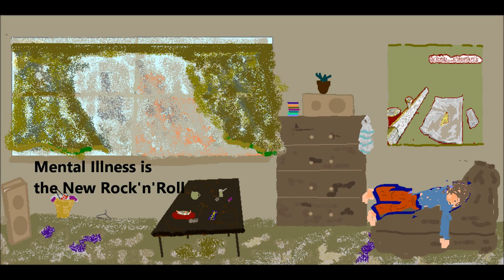Benjamin Lo-Fi, Mental Illness Is The New Rock'n'Roll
An EP by Akademia award-winner, Benjamin Lo-Fi, celebrating the frequent malfunctiongs of the singer's brain...

1. Get Out Of My Room
2. Run Out Of Drugs Again
3. Revenge Of The Sirens
4. The World Is Full Of Whores